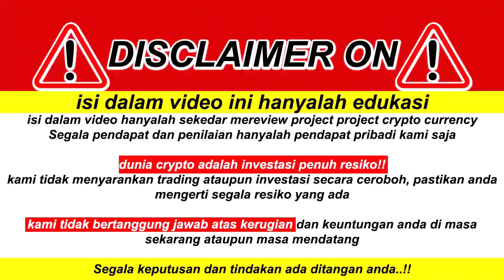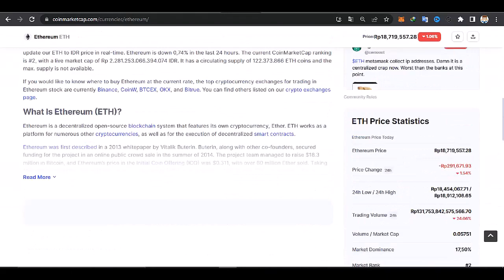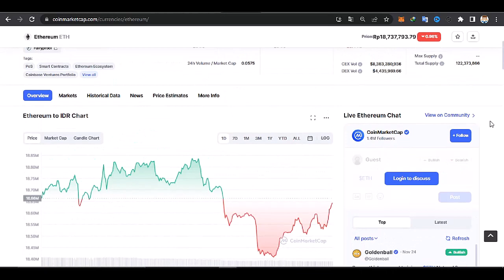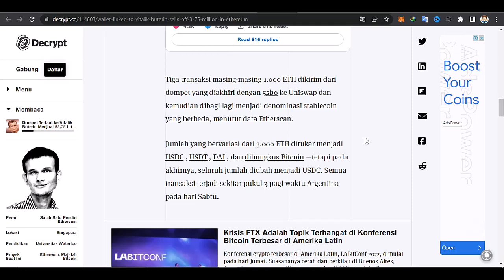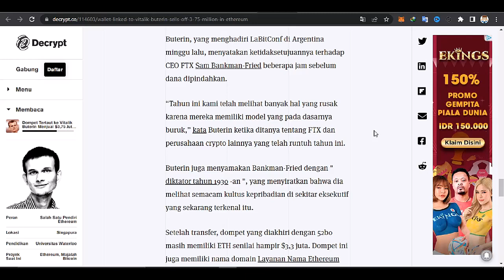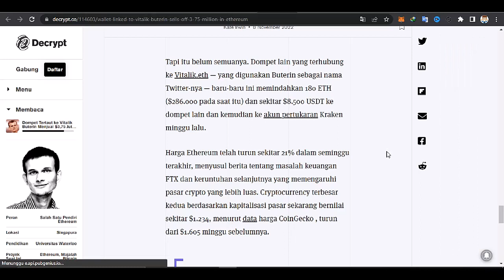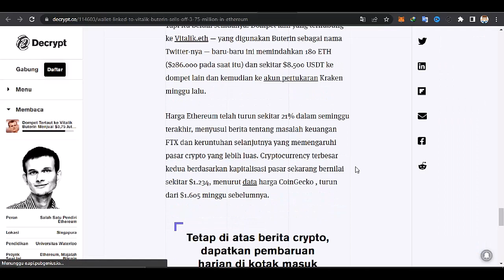BAHAYA !! VITALIK BUTERIN JUAL ETHEREUM !! PANIK GAK PANIK GAK ?? APAKAH BENAR ??!!